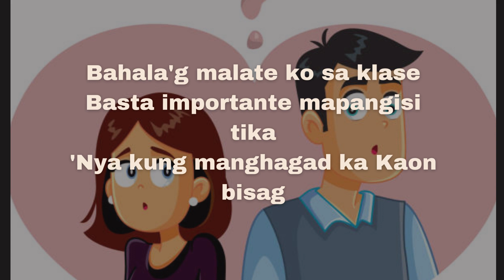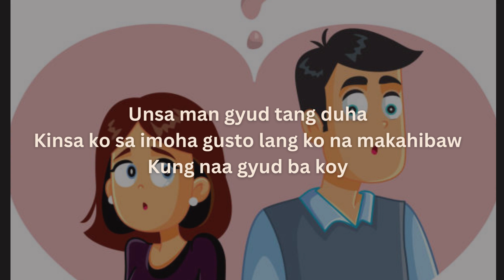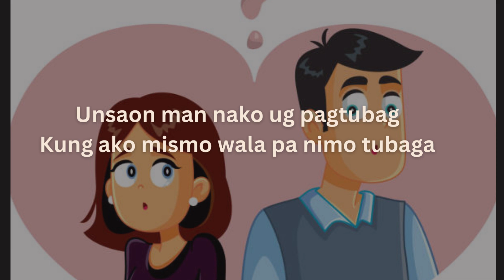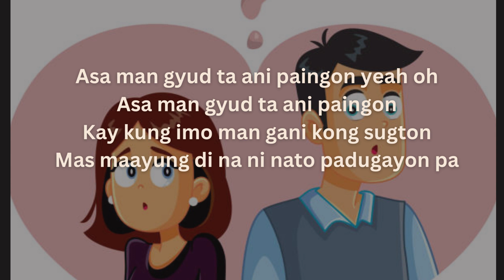ASA lyrics I JROA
credits